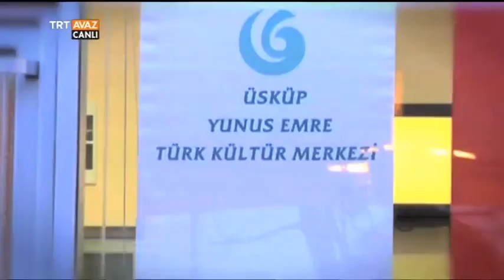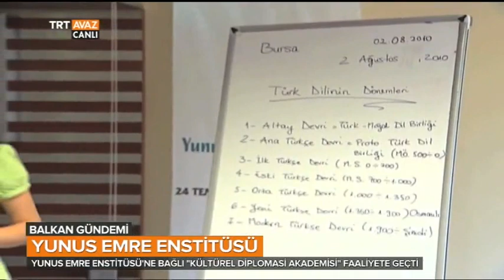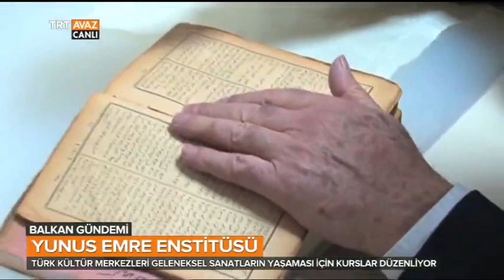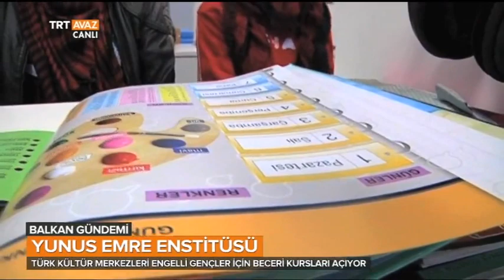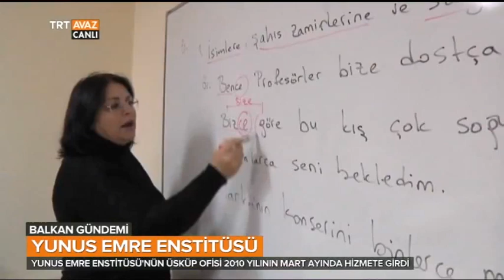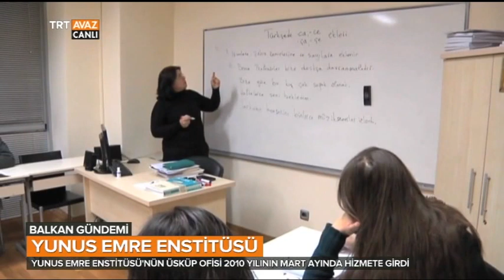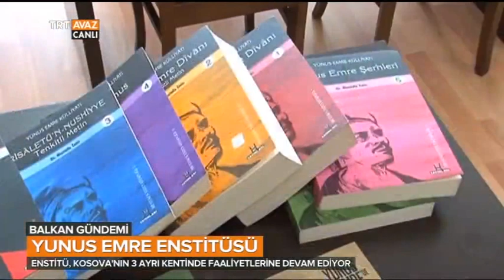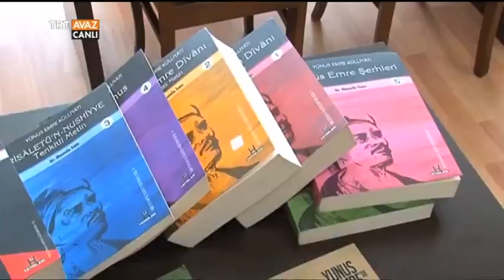Yunus Emre Enstitüsü Başkanı Şeref Ateş Konuğumuz - Balkan Gündemi - TRT Avaz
Balkan Gündemi programımızın 2 Aralık 2016 tarihli yayınında, Feridun Erdoğral'ın konuğu: Yunus Emre Enstitüsü Başkanı Prof. Dr. Şeref Ateş